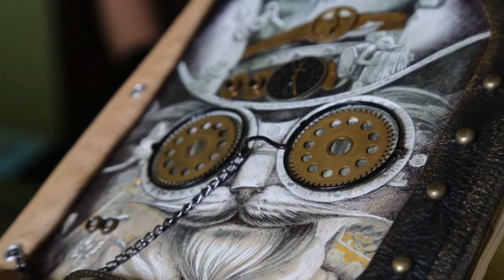Сюжет - Декор в стилі стімпанк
Тернополянка створює не прості скульптури. Для їх створення вона  не купує матеріали, а використовує уже наявні. Катерина може запросто дати друге життя старому годиннику чи телефону.